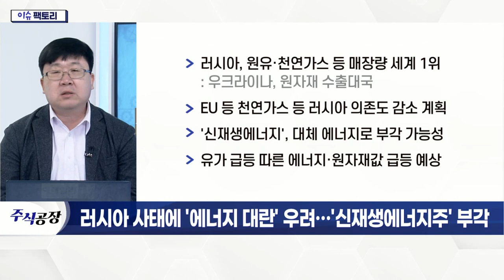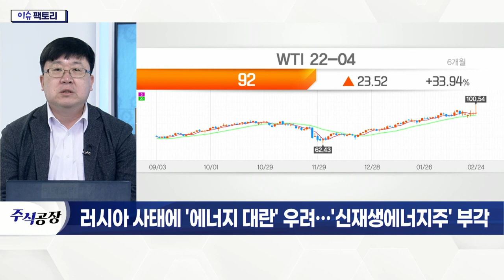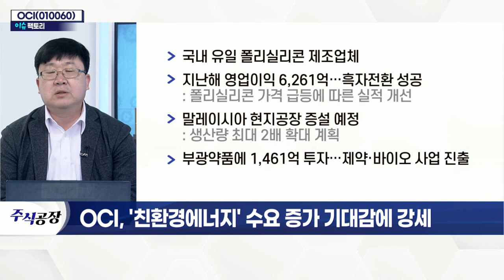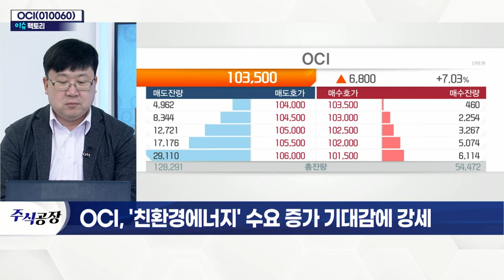OCI(010060)... '친환경 에너지' 수요 증가 기대감에 강세_이슈 팩토리 (20220225)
러시아 사태에 '에너지 대란' 우려… '신재생에너지주' 부각
- 러시아, 원유·천연가스 등 매장량 세계 1위
- EU 등 천연가스 등 러시아 의존도 감소 계획
- '신재생에너지', 대체에너지로 부각 가능성
- 유가 급등 따른 에너지·원자재값 급등 예상

OCI(010060)
- 국내 유일 폴리실리콘 제조업체
- 지난해 영업이익 6,261억… 흑자전환 성공
- 말레이시아 현지 공장 증설 예정
- 부광약품에 1,461억 투자… 제약·바이오 사업 진출